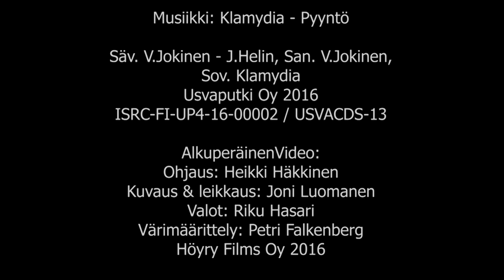Klamydia- Pyyntö (Lapsen oikeudet)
LAPSEN OIKEUDET

Video on toteutettu yhteistyössä Pornaisten varhaiskasvatuksen  ja Mediapaja Mediaevalin kanssa.
Videon Teema on :  LASTENOIKEUDET

Mediapaja Mediaeval ja Pornaisten varhaiskasvatus kiittävät koko SYRÄMMENSÄ pohjasta Klamydiaa, että saimme käyttää kappaletta PYYNTÖ videon musiikkina.
Mediapaja Mediaeval kiittää myös kolmea seikkailijaa videossa.
Kappaleen Tekijänoikeudet :
Klamydia - Pyyntö
Säv. V.Jokinen - J.Helin, San. V.Jokinen,
Sov. Klamydia
Usvaputki Oy 2016
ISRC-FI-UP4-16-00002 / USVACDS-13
Ohjaus: Heikki Häkkinen
Kuvaus & leikkaus: Joni Luomanen
Valot: Riku Hasari
Värimäärittely: Petri Falkenberg
Höyry Films Oy 2016
Klamydian some: